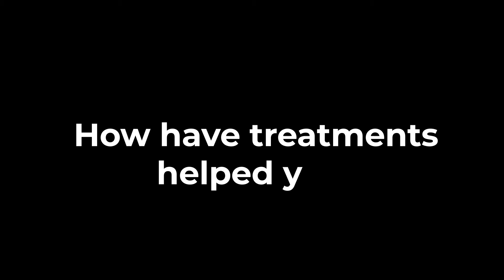MPT low back testimony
Listen as our patients tell about the amazing results they can achieve in our office with out integrative approach to treating low back pain